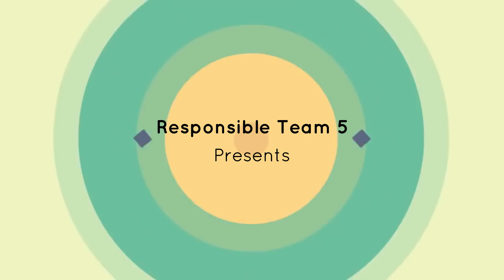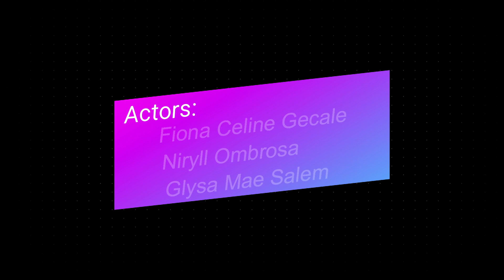EL NIÑO INFOMERCIAL | TIPS TO AVOID ILL EFFECTS OF EL NIÑO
El Niño is a climate cycle in the Pacific Ocean with a global impact on weather patterns.
The cycle begins when warm water in the western tropical Pacific Ocean shifts eastward along the equator toward the coast of South America. Normally, this warm water pools near Indonesia and the Philippines. We all that Philippines is one of the world’s richest biodiversity in the world but also one of the most endangered areas in the world. The country contains many endemic species. 6000 plants and animals reside in forests that occupy barely 7% of the original hotspot. In the Philippines El Niño lasted for 18 months and officially ended in July 2016. The informercial contains the awareness and tips on how to avoid the effects of El Niño. This video demonstrates an imaginary El Niño story to let us know what to do and how does it affect our livelihood when this phenomenon occurs.

A small happy family was watching news in their living area. As they are watching their child got curious. This videos shows what is the importance of following the right instructions by the official authorities. With this video, they will let you know what are the basic survival needs of an individual in order to help us get through this phenomenon and to keep ourself safe.

Acknowledgment to this following clips that was used in the video:
1. Surviving El Niño- Greenpeace Philippines